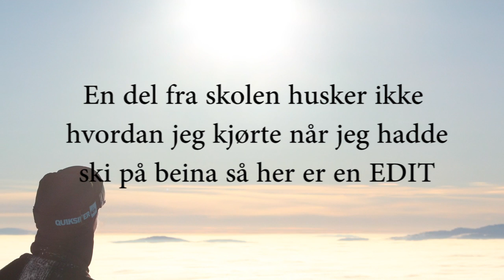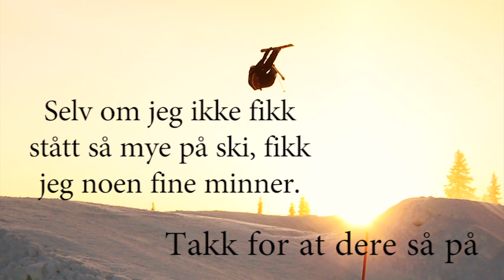Edit of me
before my knee got destroyed, this was how i ride.